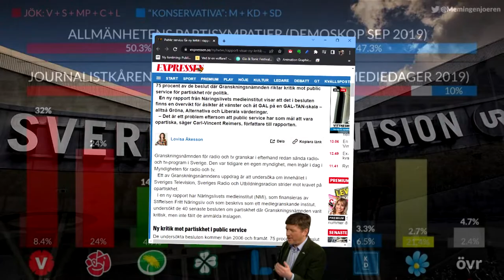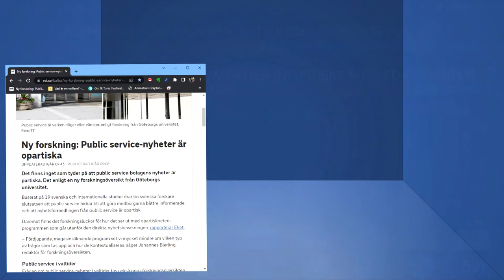Är SVT objektiva?